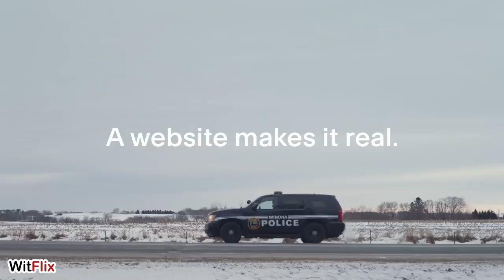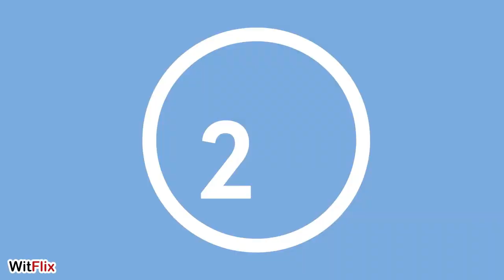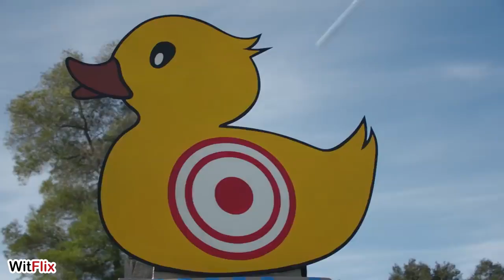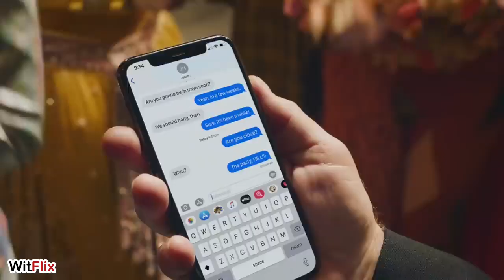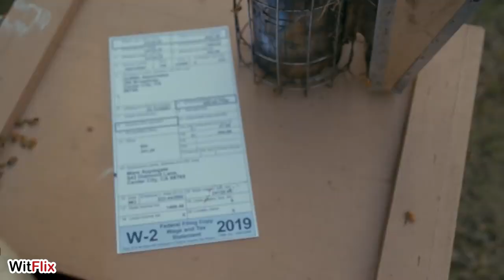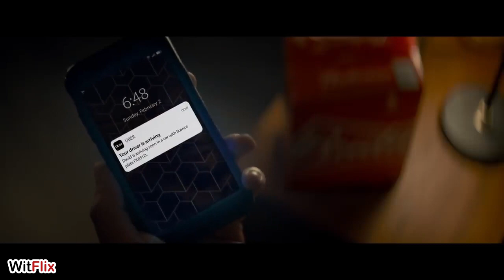Best Super Bowl Commercials 2020 - The Funniest Big Game Ads Part 2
BEST SUPER BOWL COMMERCIALS 2020 PART 2

12. TurboTax 2020 Super Bowl Commercial "All People Are Tax People Remix" (Official :45) TV Ad